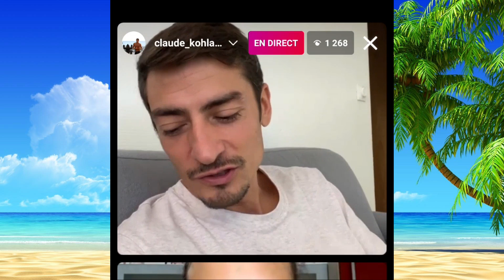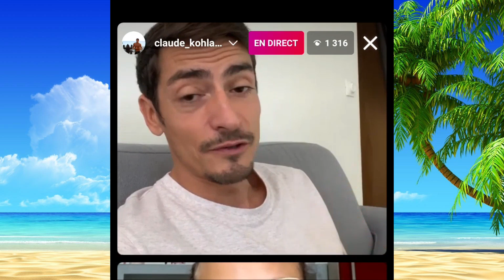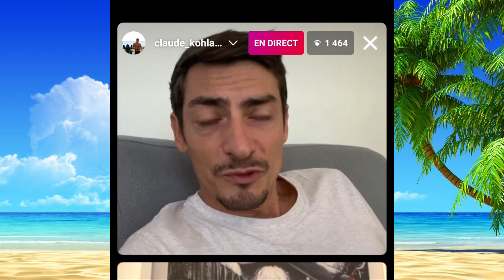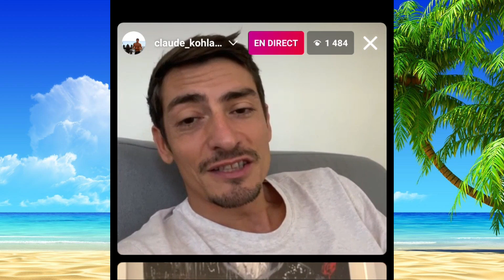Claude PARLE du PACTE FINANCIER Koh Lanta La Légende